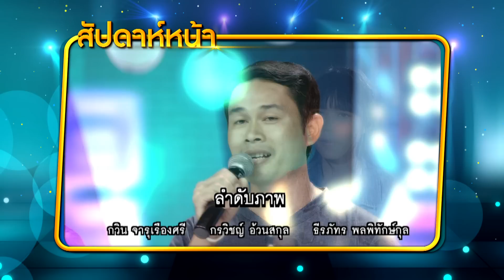ไมค์ทองคำเด็ก4 | EP.26 | 24 ก.พ. 62 [4/4]